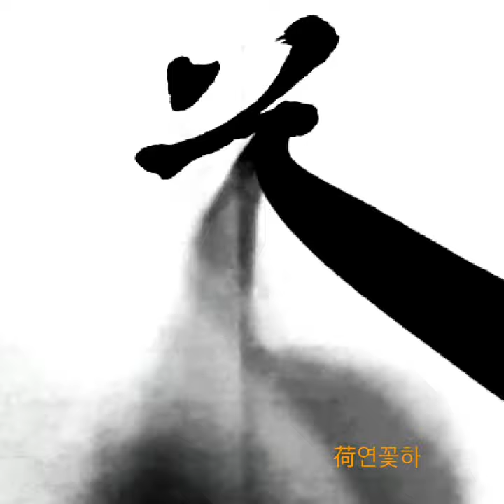不飛法勵己荷公不 불비법려기하공불 王羲之 行書 興福寺斷碑 왕희지 행서 흥복사단비